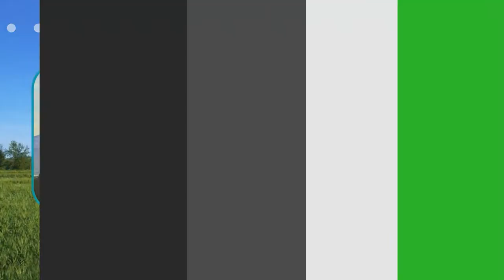An Hapot | April 12, 2024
WATCH | An Hapot
with Henry Maceda